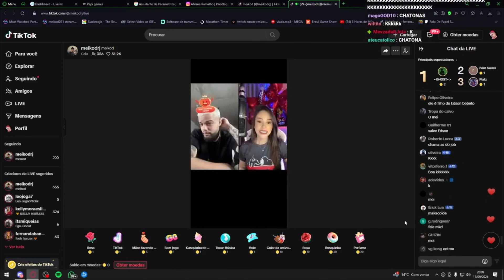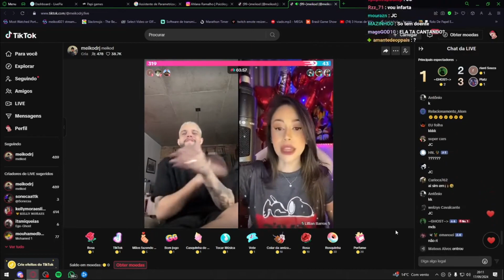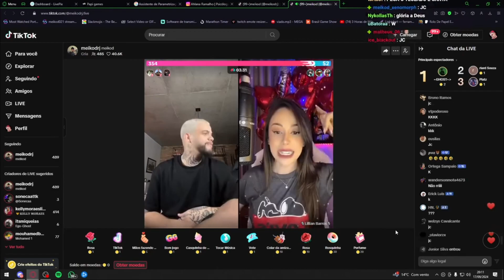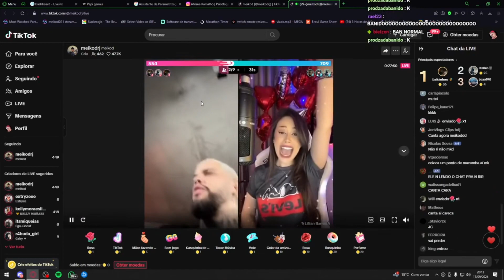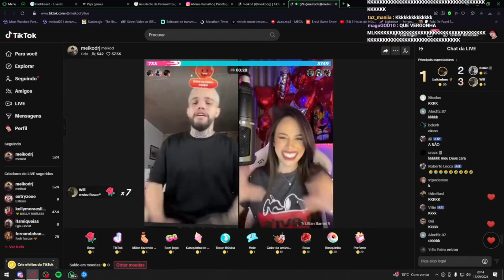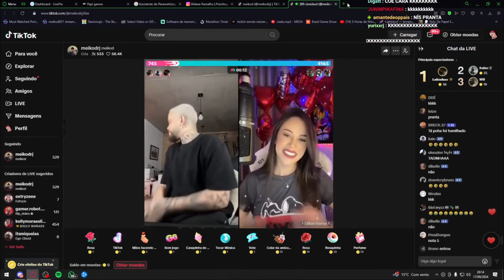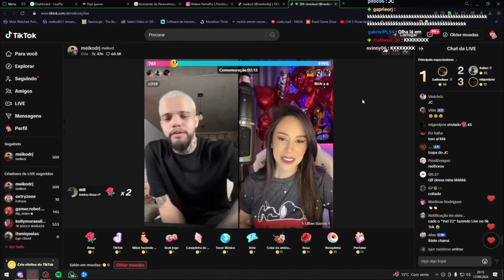MEIKOD FAZ BATALHA no TIKTOK - FINAL